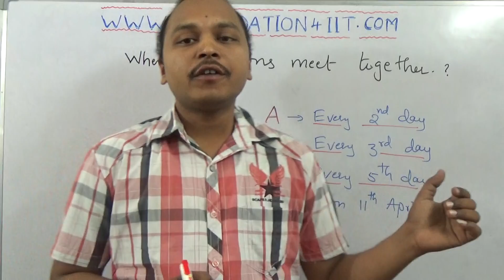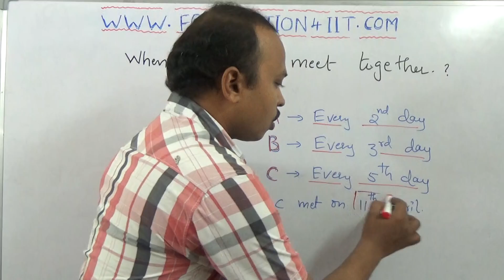When they meet all together - Maths Puzzle! #09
- Albert Einstein

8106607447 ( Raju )